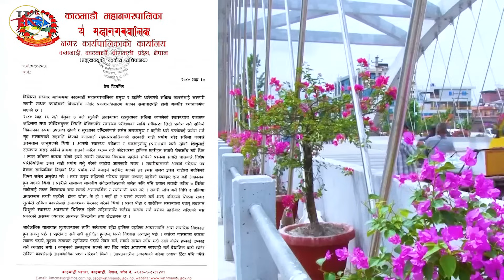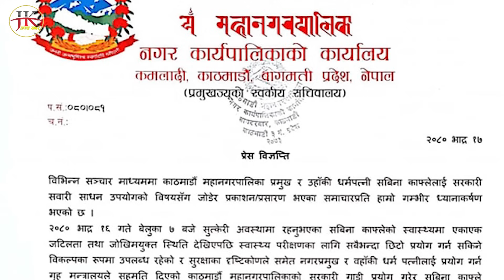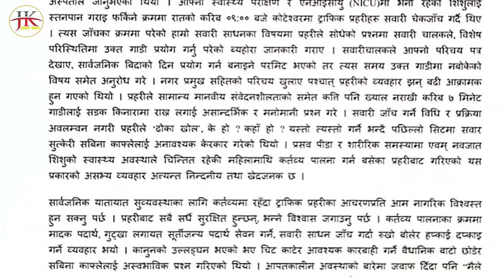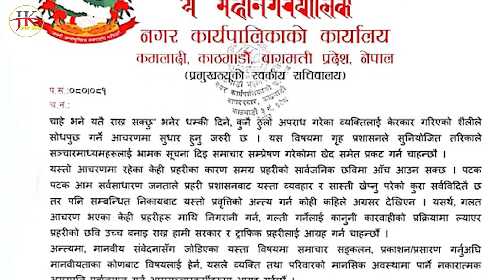मेयर बालेनले दिए कडा जवाफ । प्रधानमन्त्री प्रचण्ड देखी सिडिओ सम्मको सातो गयो । Balen Shah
voice : Shankar Bhusal
script & video edit : Govinda bhusal

Jagat khabar, अनलाइन टेलिभिजन प्रचलित कानुन र अनलाइन टिभी पत्रकार स्वनियमन निर्देशिका अनुसार संचालित जिम्मेवार सार्बजनिक संचार माध्यम हो।"